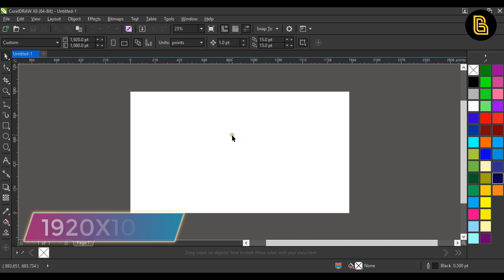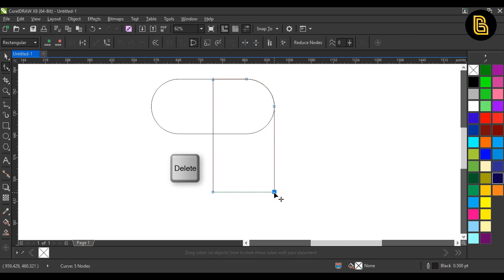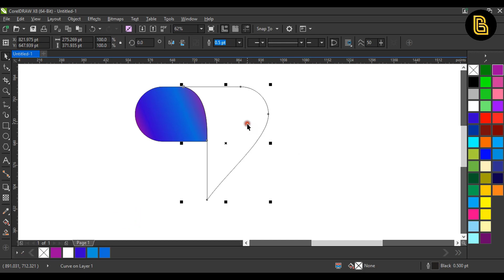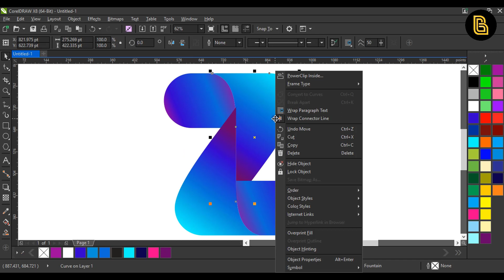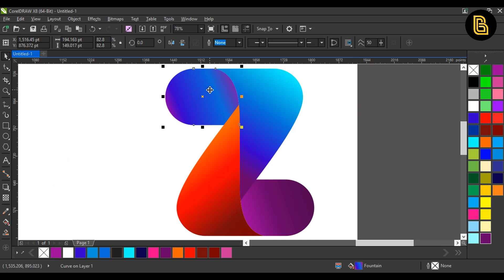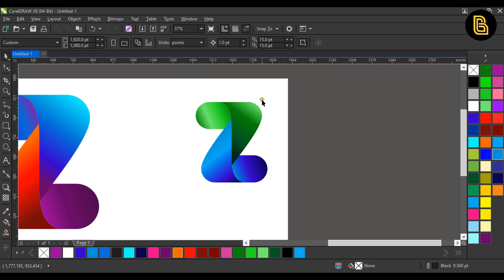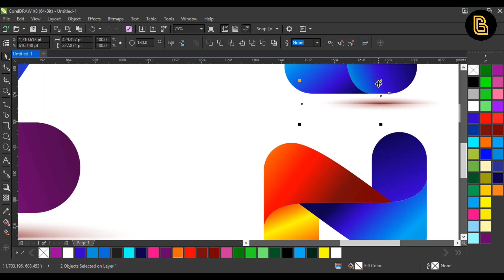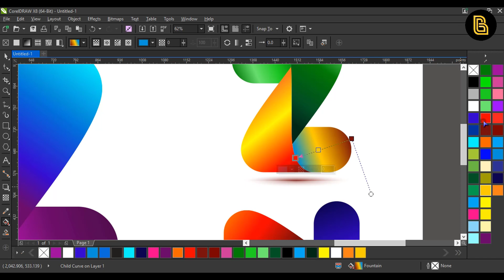Professional Logo Design , I Will Make This Logo Using Corel DRAW x8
Welcome To Bahadur Bhai YouTube Channel, A Place Where You Can Develop Your Creative skills, In This Video tutorial I Will Teach You
Professional Logo Design , I Will Make This Logo Using Corel DRAW x8 , it is a Z logo Design with Different Colors, I Hope You Really Like My Video, Must Like Share And Subscribe this Channel For More Videos.